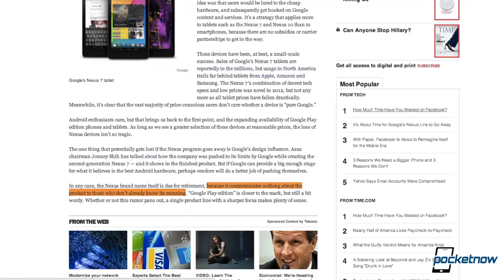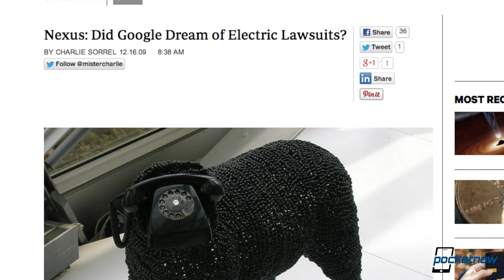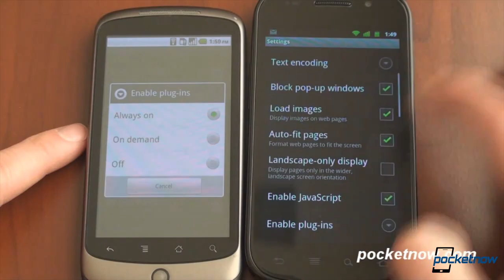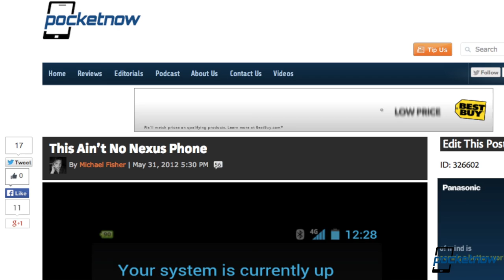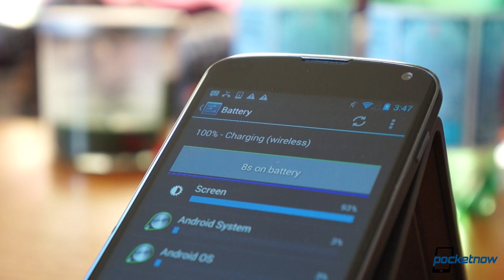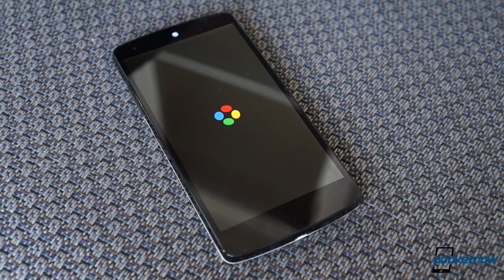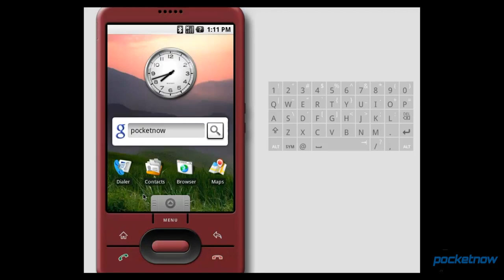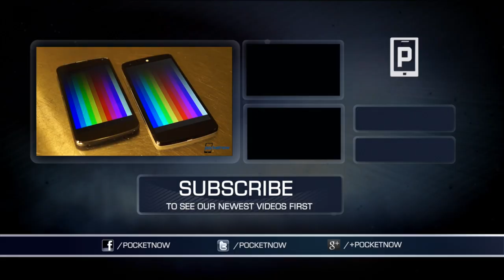Google's Nexus Legacy: How Far We've Come | Pocketnow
A lot has changed over the last four years of Google Nexus products. According to some, the future of the brand looks uncertain - so join us for a look into its rich past in this throwback review of ever Nexus smartphone, from the One to the 5!

See Pocketnow's full reviews of these devices:

Nexus 5:
/2013/11/09/nexus-5-review

Nexus 4:
/2012/11/27/nexus-4-review

Galaxy Nexus:
/android/samsung-galaxy-nexus-review

Nexus S:
/android/google-nexus-s-review

Nexus One:
/hardware-1/google-nexus-one-review

Source links for stories quoted above:

ed_experiment.html